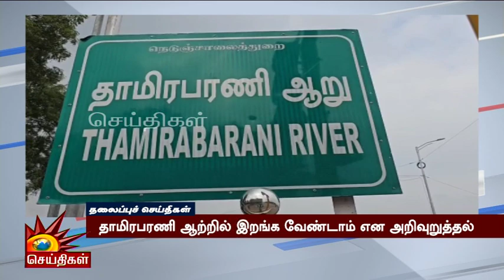மாலை தலைப்புச்செய்திகள் | 08.01.2024 | Evening Headlines | CM MK Stalin | Tamil Nadu | DMK